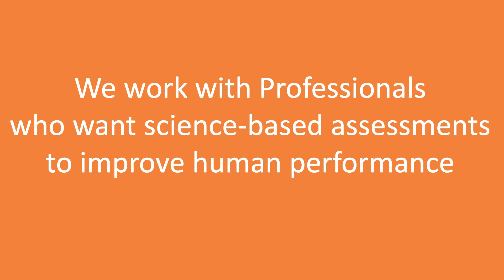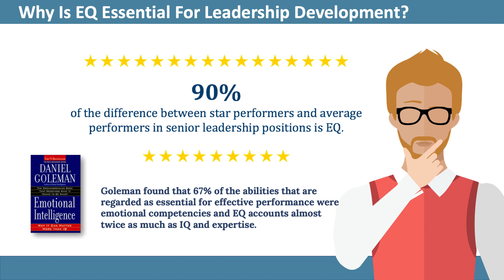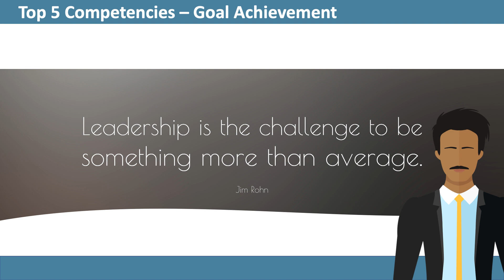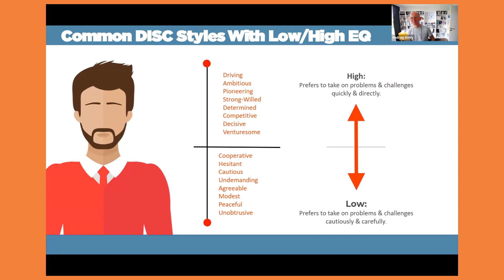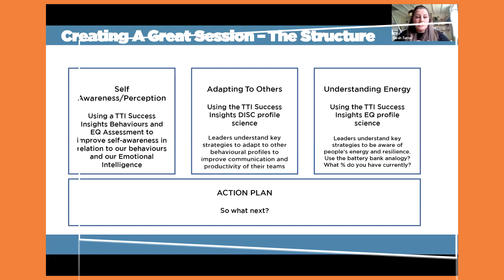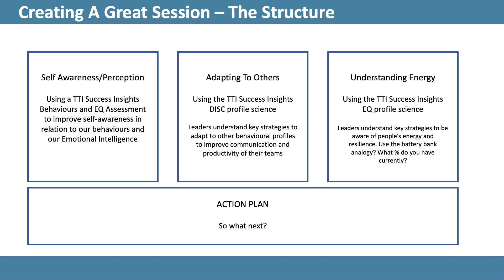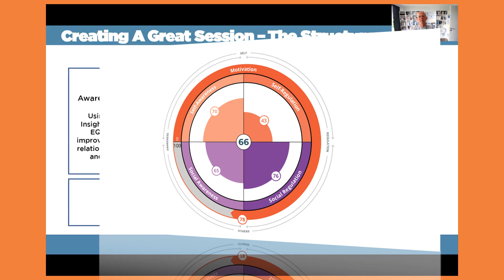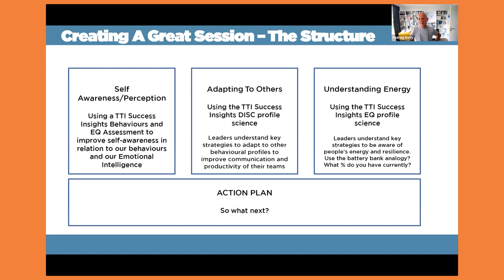Delivering a Great Leadership Development Session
A person’s ability to control and regulate their emotional responses to situations, as well as having an awareness of their own and others’ behaviours is directly linked to their capacity as a leader, explore with us how to create a great leadership development session using TTI Success Insights DISC with EQ